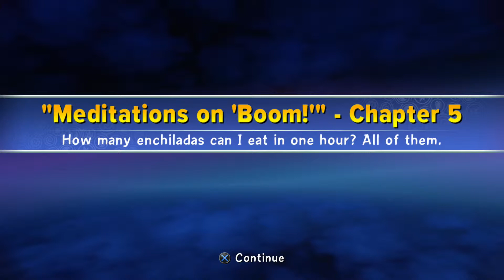Skylanders Trap Team Chapter 5 Part 1